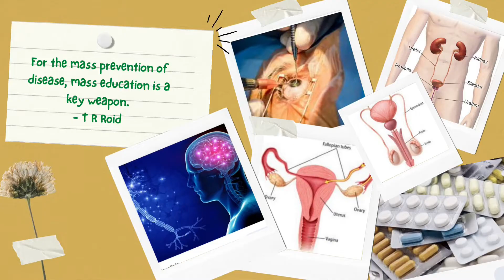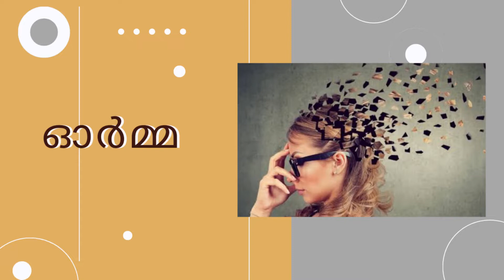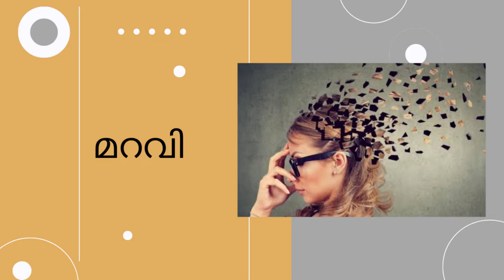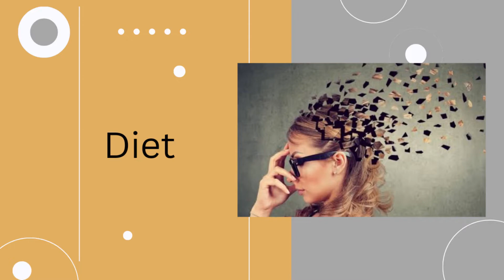മറവി ആണോ പ്രശ്നം? 5 ചോദ്യം കൊണ്ട് പ്രശ്നം പരിഹരിക്കാം | എന്തെല്ലാം ശ്രദ്ധിക്കണം | Dr Justeena John T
ഇന്ന് പലരും പറയുന്ന ഒരു പ്രശ്നമാണ് മറവി അല്ലെങ്കിൽ ഓർമ്മക്കുറവ്. അത് പലപ്പോഴും നിസ്സാര കാര്യങ്ങളിൽ പോലും ഉണ്ടാവുമ്പോൾ മിക്കവരും Alzheimers പോലെ എന്തെങ്കിലും ആണോ എന്ന് വരെ സംശയിക്കുന്നു. എന്നാൽ വെറും 5 ചോദ്യങ്ങൾ കൊണ്ട് നിങ്ങളുടെ എല്ലാ സംശയങ്ങൾക്കും ഉത്തരം തരുകയാണ് ഈ വീഡിയോയിൽ കൂടി. ഇത് തികച്ചും നിങ്ങൾക്ക് ഉപകാരപ്രദമാകുന്ന വീഡിയോ ആയത്കൊണ്ട് പൊതുജനമധ്യത്തിലേക് ഈ ഇൻഫർമേഷൻ ഷെയർ ചെയ്യുന്നു

ഇതുമായി ബന്ധപ്പെട്ടു നിങ്ങളുടെ സംശയങ്ങൾ വീഡിയോയ്ക്ക് താഴെ കമന്റ്‌ ബോക്സിൽ ചോദിക്കാവുന്നതാണ്. മറുപടി തരുന്നതാണ്.
Drop your doubts on comment box below the video  for clarifications.

ചികിത്സക്കും ബുക്കിങ്ങിനും (For treatment and booking):

Jeevana Homoeopathic clinic
Parikkalam, Parikkalam PO
Ulikkal, Kannur, Kerala, India 670705
Sunday holyday

നേരിട്ട് മരുന്നിന് എത്താൻ ബുദ്ധിമുട്ട് ഉള്ളവർക്കായി കൊറിയറായി മരുന്നുകൾ അയച്ചുനൽകുന്നു

Everything you see on this video is created by me after my research/ study/ experience unless otherwise stated.
DISCLAMER: The information provided on this channel and its videos is for general purposes only. So always consult for a Professional help. We  always try to keep our channel & its content updated but cannot guarantee it. The content published on this channel is our own creative work protected under copy right law